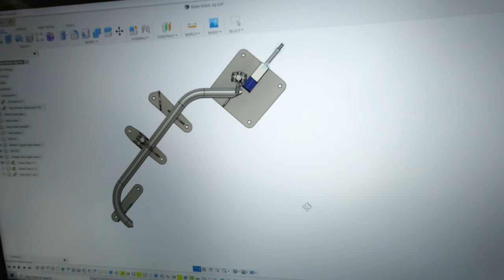Big O Sliders install to Y62 Patrol